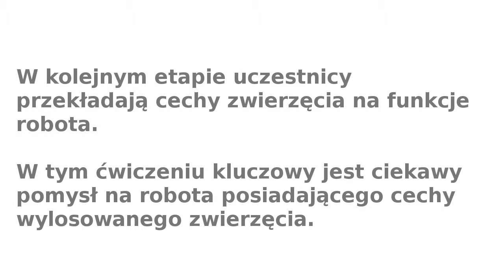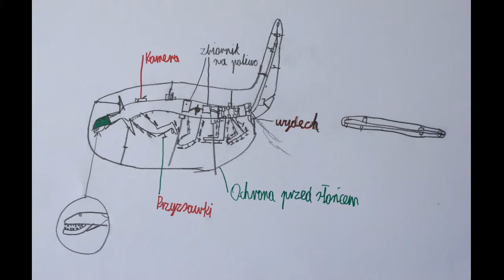Roboty - zwierzęta PAINT-BOT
Film pokazuje jak przeprowadzić warsztat, podczas którego uczestnicy projektują roboty inspirowane zwierzętami.